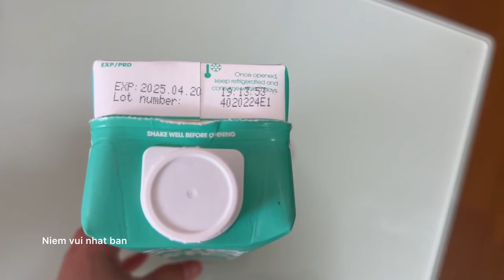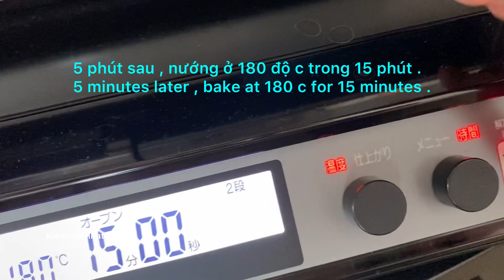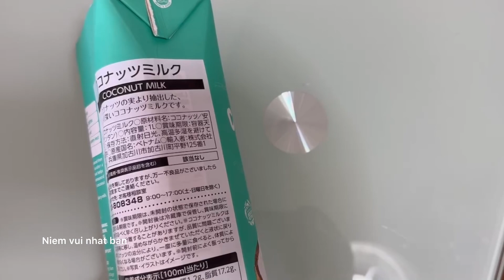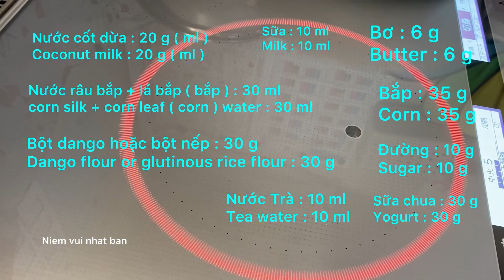Làm bánh mì nước râu bắp + nước lá bắp + trà / drink the corn silk water+ corn leaf water+ tea bread